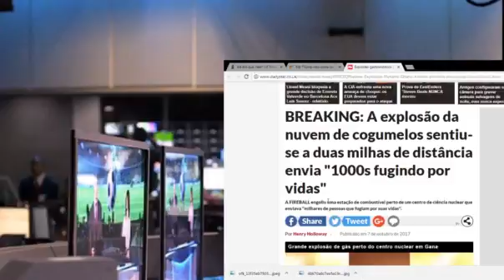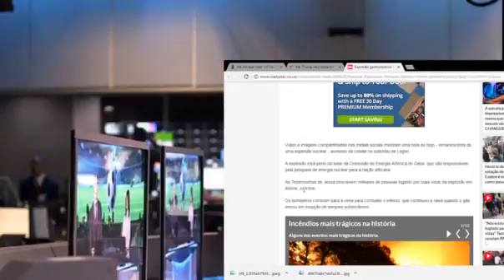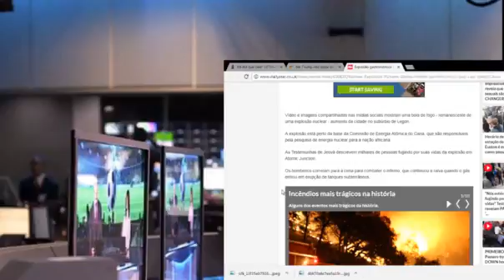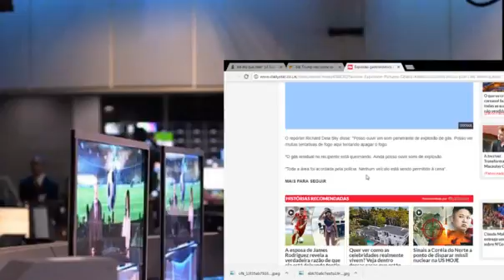URGENTE !! explosão da nuvem de cogumelos sentiu-se a duas milhas de distância